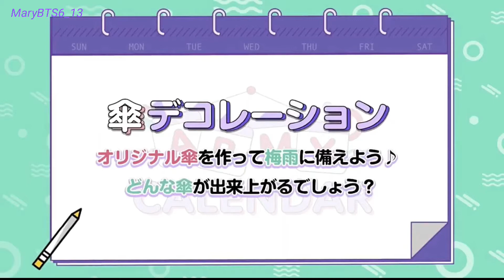2022.06.07 - ARMY CALENDAR Ep. 12 (Sub. Esp)